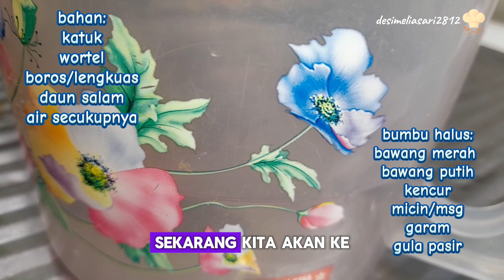SAYUR BENING KATUK WORTEL,TEMPE GORENG,IKAN ASIN,SAMBAL TERASI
MASAK SAYUR BENING KATUK WORTEL,TEMPE GORENG,IKAN ASIN,SAMBAL TERASI, selengkapnya tonton terus yah di channel @desimeliasari2812  ..terimakasih😇🙏